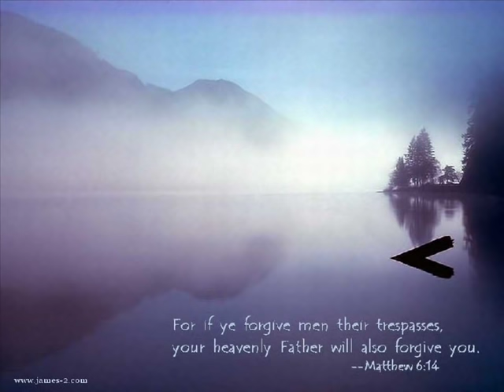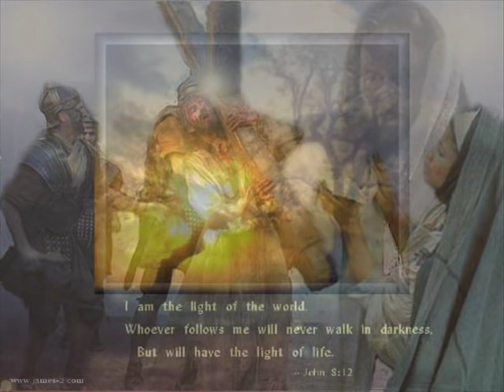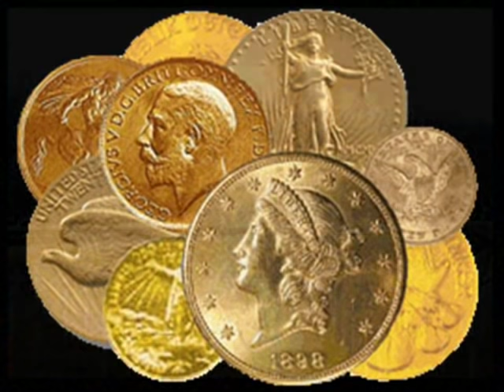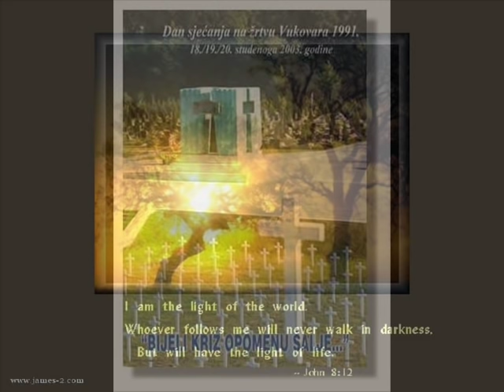Vis Rafael-Znak Pobjede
Beautiful spiritual song of Croatian band " Vis Rafael "
called " Znak Pobjede " which means  symbol of victory.
Beautiful slideshow.